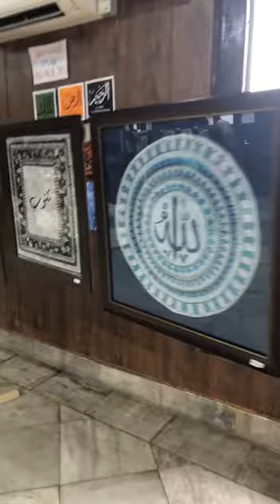Sat Rang Annual art exhibition organised by green valley in collaboration with JK Tourism.